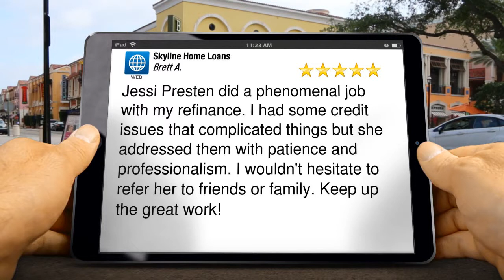Skyline Home Loans Valencia Superb 5 Star Review by Brett A.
Excellent Rating

Jessi Presten did a phenomenal job with my refinance. I had some credit issues that complicated things but she addressed them with patience and professionalism. I wouldn't hesitate to refer her to friends or family. Keep up the great work!

Skyline Home Loans
27441 Tourney Rd, #100
Valencia CA
91355